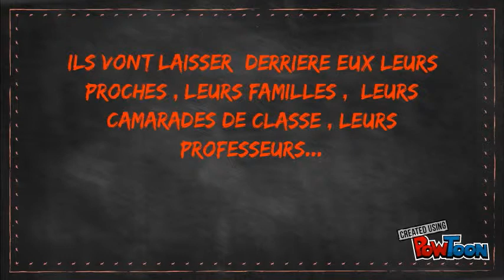Je t'enverrai des fleurs de Damas par Myriam et Hasnia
Booktrailer réalisé par 2 élèves des collèges Raymond Badiou et Bellefontaine dans le cadre du projet Rebelles -- Created using PowToon -- Free sign up -- Create animated videos and animated presentations for free.  PowToon is a free tool that allows you to develop cool animated clips and animated presentations for your website, office meeting, sales pitch, nonprofit fundraiser, product launch, video resume, or anything else you could use an animated explainer video. PowToon's animation templates help you create animated presentations and animated explainer videos from scratch.  Anyone can produce awesome animations quickly with PowToon, without the cost or hassle other professional animation services require.